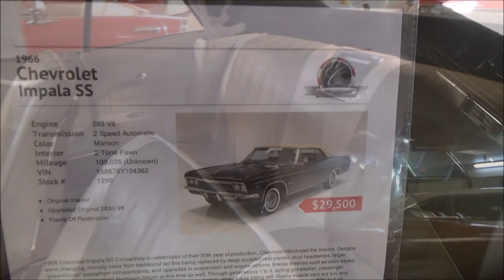1966 Chevy Impala Super Sport Convertible Classic Dreamgoatinc Classicx and Muscle Car Videos